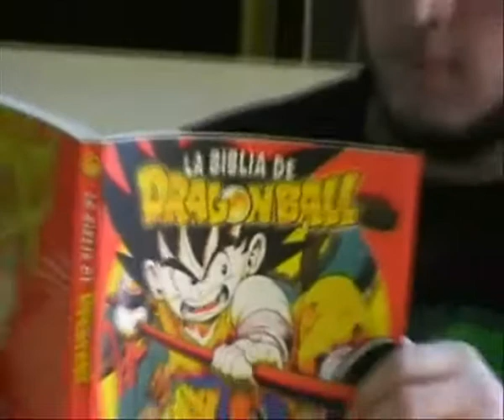Premio al más friki de 2008